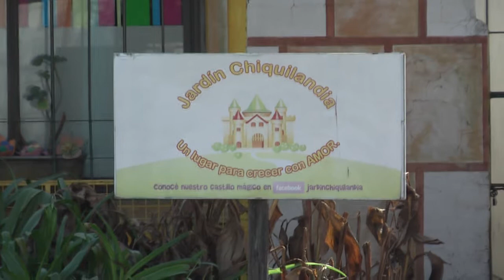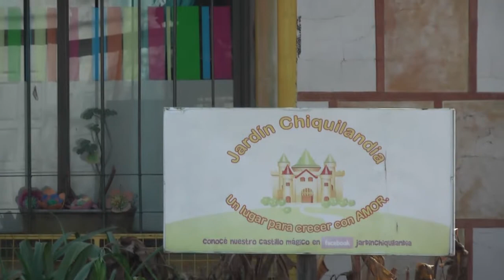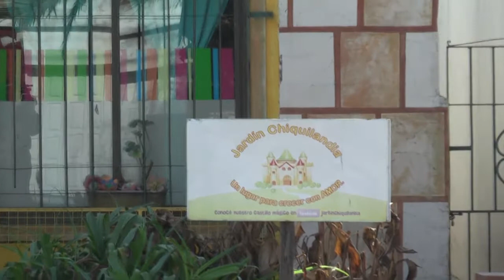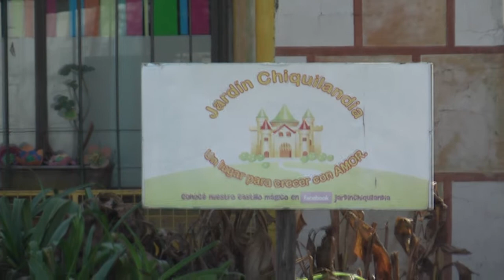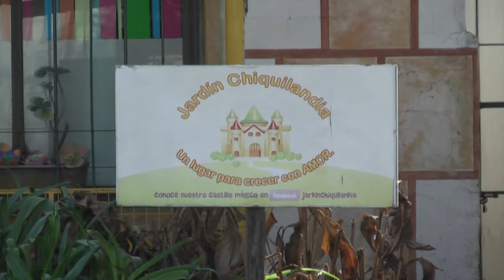JARDINES MATERNALES RECLAMAN VOLVER A TRABAJAR - ANDREA CORRADINI PROPIETARIA JARDIN "CHIQUILANDIA"